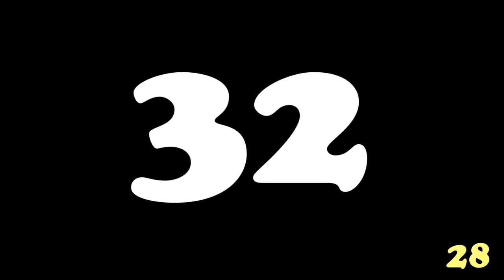39 Second Interval Timer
39 second interval timer with a short beep every 39 seconds.